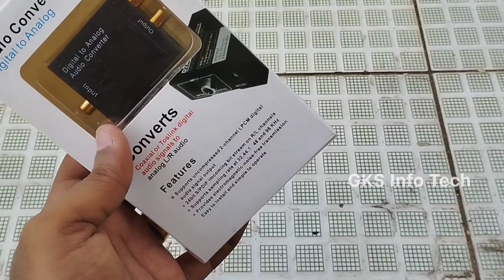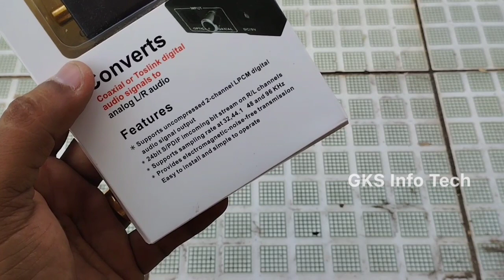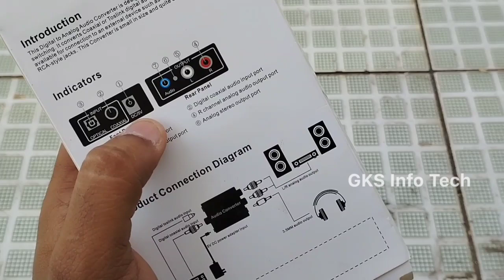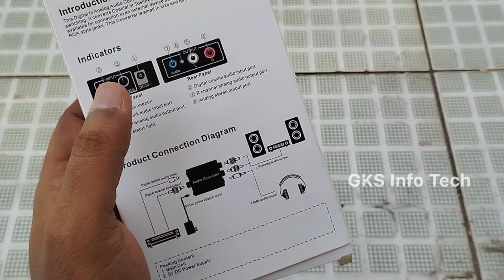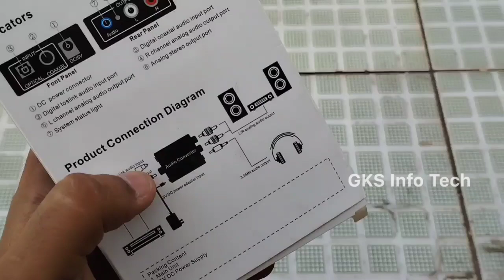Digital to Analog Audio Converter | Optical to Analog L/R RCA Adapter to 3.5mm for PS3